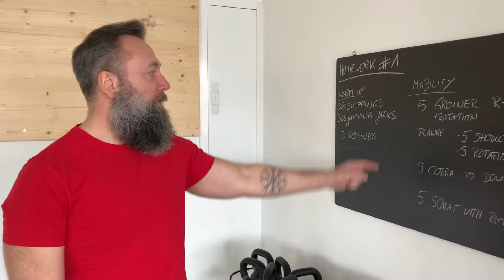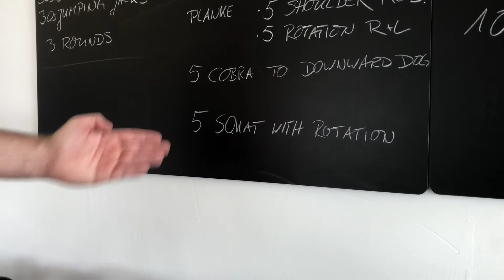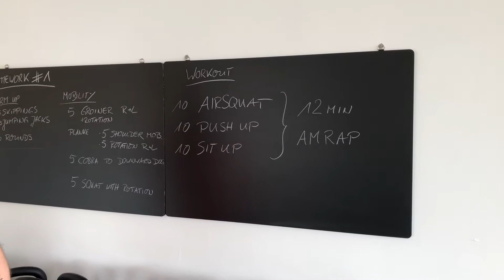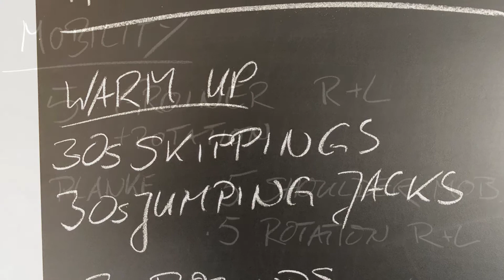Body Factory Gundelfingen - Homework#1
Workout für Zuhause.